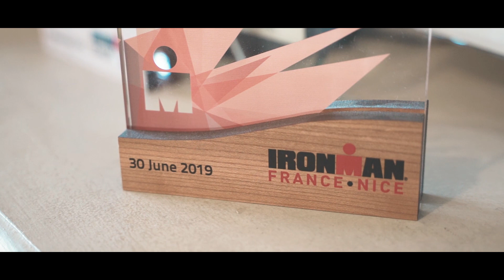Admir Latić Show #54 :: Tine Lavrenčič, pripravljen sem zelo trdo delati za ponovni prihod v cilj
▶️▶️▶️Vabljeni k ogledu intervjuja z izjemnim triatloncem💪💪💪, katerega odlikuje močna volja✊ in pripravljenost trdo garati za ponovno doživetje prihoda v cilj 🤩 na veliki tekmi, kot je npr svetovno prvenstvo🏆, lani je ta prihod bil še vrhunsko sladek, namreč Tine Lavrenčič je prečkal ciljno črto prvi🥇. Kakšni so te občutki 🤔🤗in kaj vse je potrebno, da dosežeš takšno formo, da lahko tekmuješ na tako velikih tekmovanjih nam Tine opisuje tudi v tem intervjuju 😊. Vabljeni k ogledu, delite, všečkajte, predvsem pa ne odnehajte z iskanjem svojih skritih potencialov s katerimi bi lahko polepšali ta svet 😃😊🙂